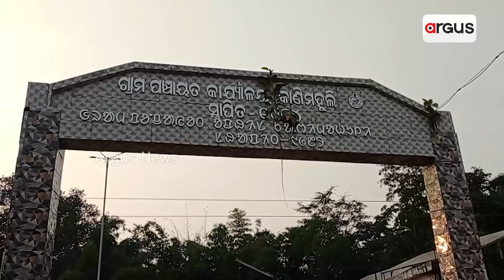ଦିନ ଦ୍ୱିପ୍ରହରେ ଲୋକଙ୍କ ସମ୍ମୁଖରେ ଖୋଲମଖୁଲା ନିମ୍ନ ମାନର କାର୍ଯ୍ୟ || Kanimahuli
ସରକାର ବିଭିନ୍ନ ଯୋଜନା ମାଧ୍ୟମରେ ରାସ୍ତା ନିର୍ମାଣ କରୁଛନ୍ତି କିନ୍ତୁ କିଛି ଦୁର୍ନୀତିଖୋର ଅଧିକାରୀ ଓ ଅସାଧୁ ଠିକାଦାରଙ୍କ ମଧୁଚନ୍ଦ୍ରିକାରେ ଲୋକଙ୍କ ହିତପାଇଁ ଆସିଥିବା ଲକ୍ଷାଧିକ ଟଙ୍କାକୁ ହରିଲୁଟ କରୁଛନ୍ତି ।  ଏ ଚିତ୍ର ଆଦିବାସୀ ଅଧ୍ୟୁଷିତ ମୟୂରଭଞ୍ଜ ଜିଲ୍ଲା ଶୁଳିଆପଦା ବ୍ଲକ କାଣିମୋହୁଲି ପଞ୍ଚାୟତ କାଣିମୋହୁଲି ଗ୍ରାମର ।